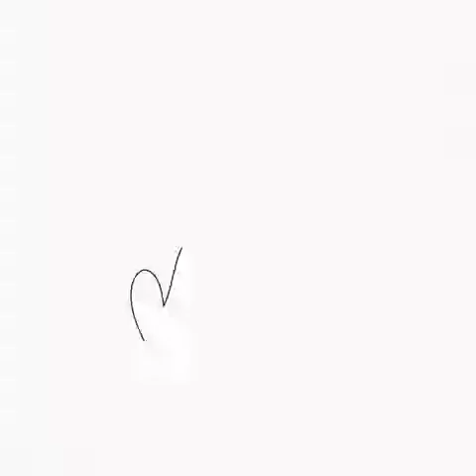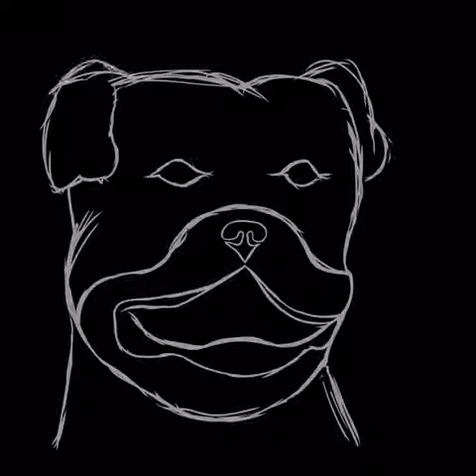Rottweiler drawing time lapse on adobe draw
This one was actually for a client that wanted a custom illustration. Yay me!, I thought. When I was done, I sent it but they didn’t like it. Can’t blame em, it didn’t look like it does in the thumbnail of this video. I made a few tweaks to it before posting and I’m pretty satisfied with it; I feel that’s what matters. I also noticed you can make some cool effects on your art if you follow an outlinish style; leaving the dark parts black and use white to make wrinkles and stuff like that stand out. I don’t know if I’m making sense 😜. Hope you like it and that you find something you can use on you’re own art!

time-lapse